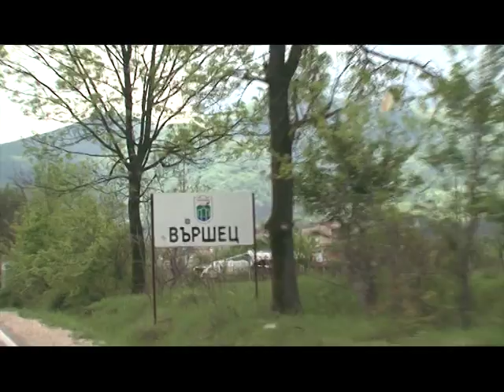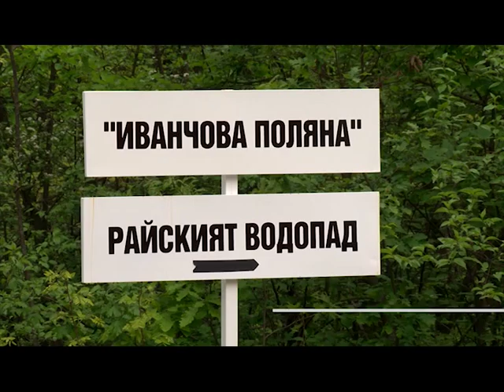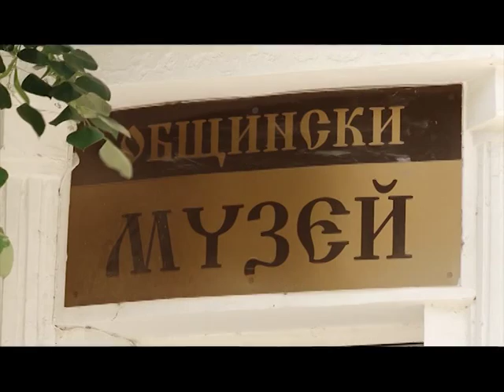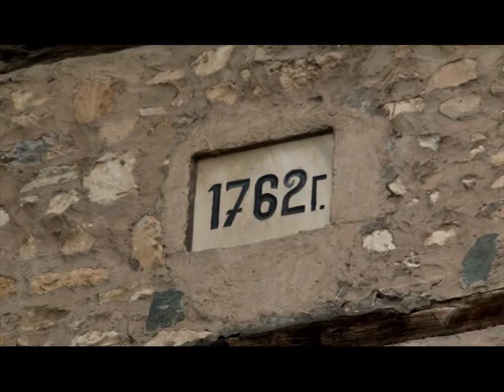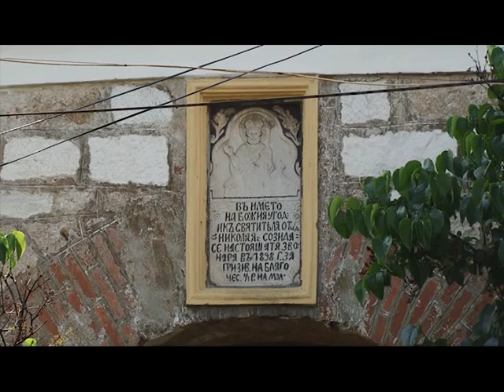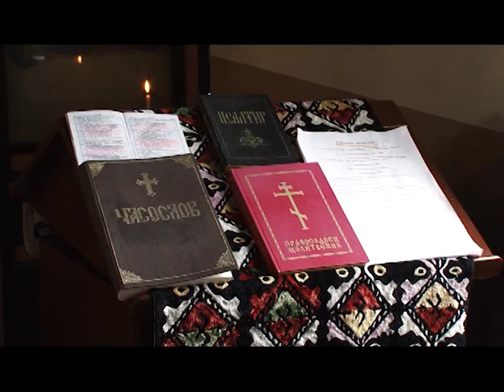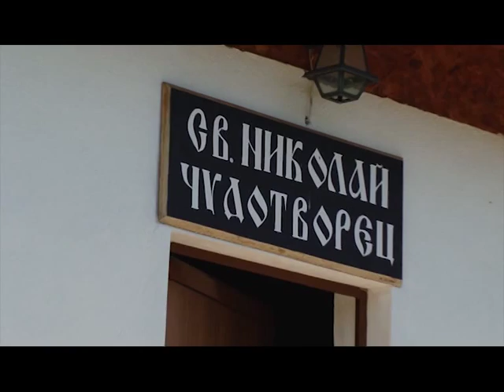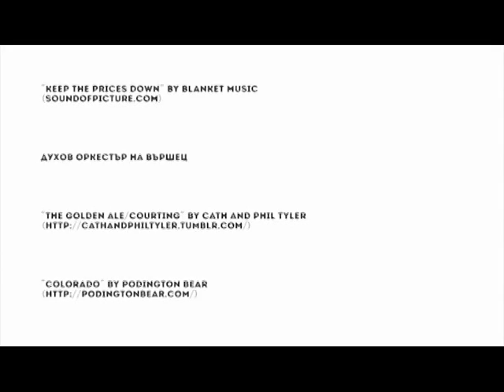Western Balkan Mountains Movie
Western Balkan Mountains Movie with BG audio.